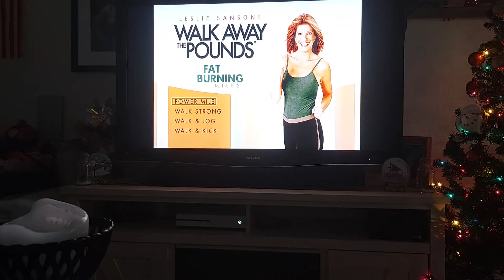part 1 walk and kick my exsersize routine today leslie